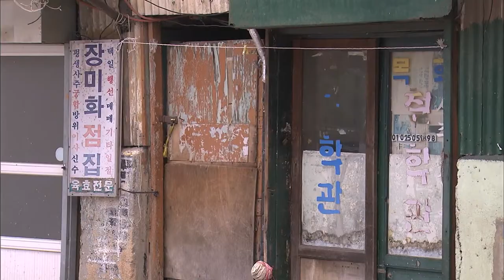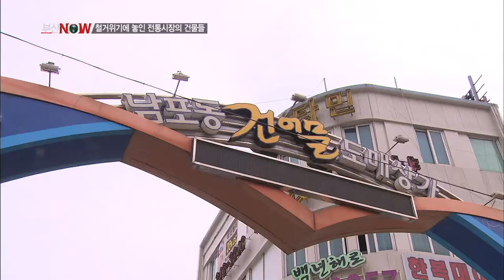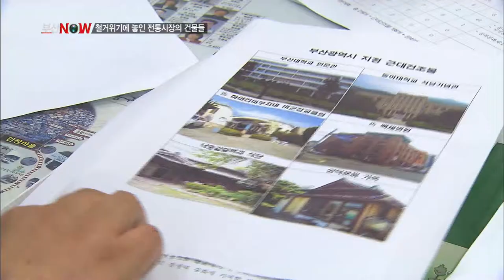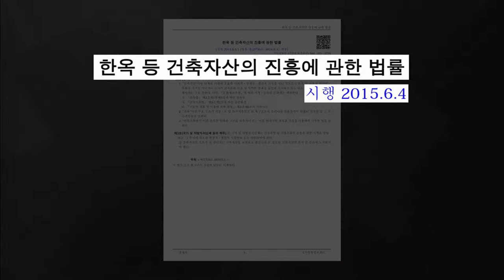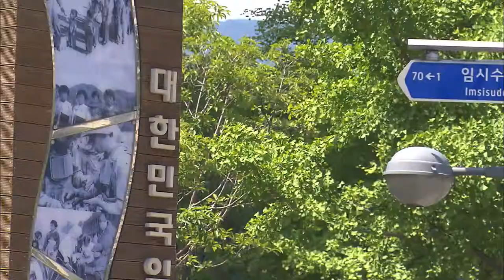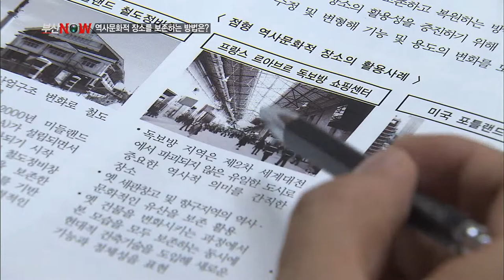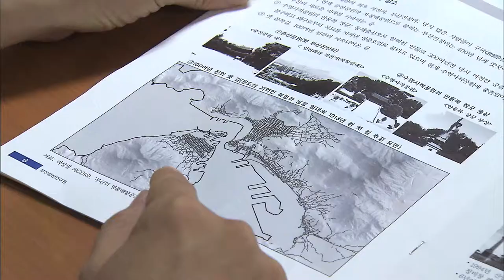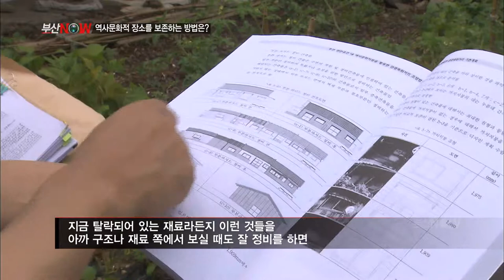[부산KBS] - 부산NOW 25회 다시보기